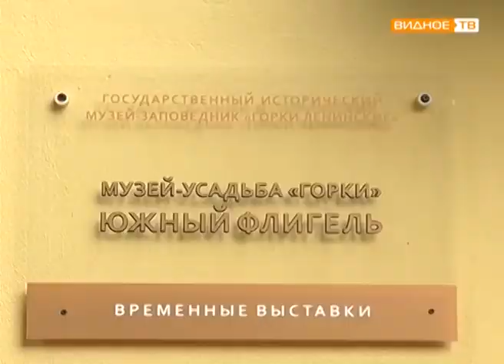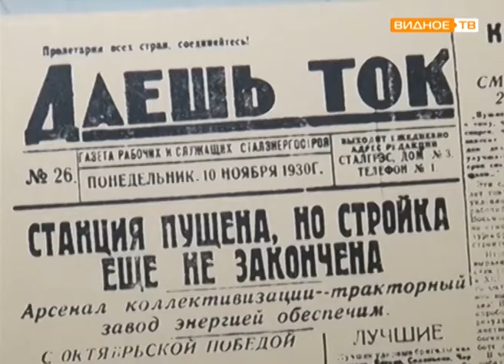"Плюс электрификация...." - выставка, посвященная плану ГОЭЛРО в Горках Ленинских